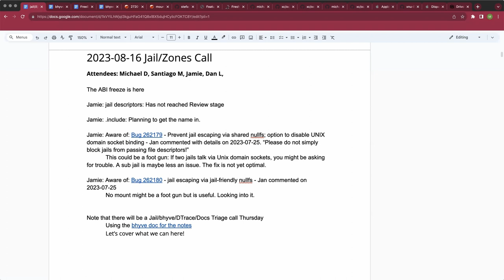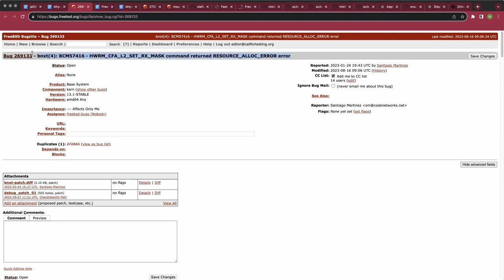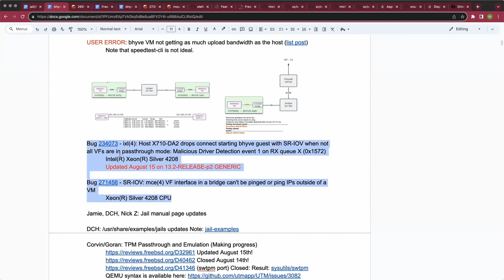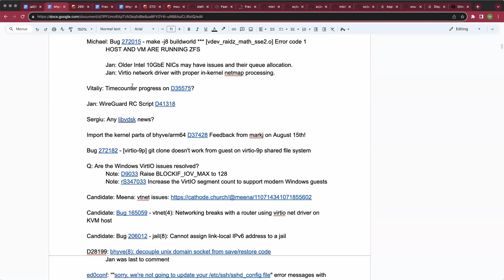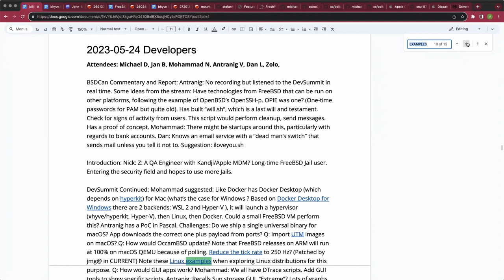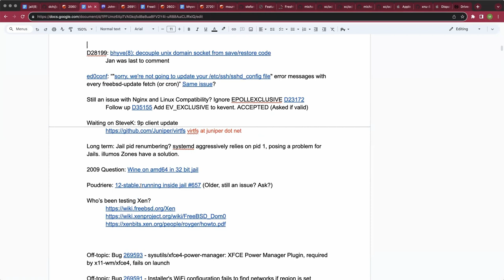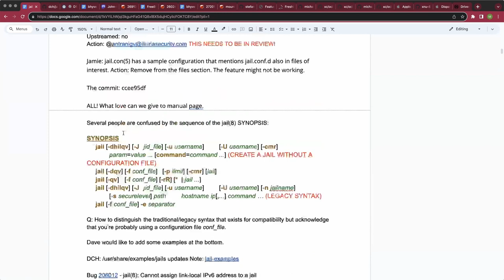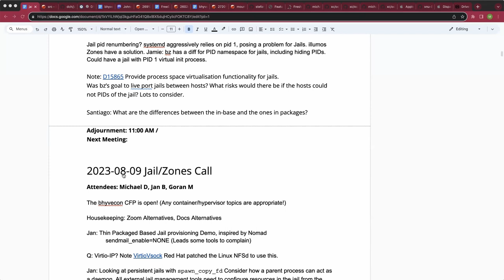2023-08-16 Jail/Zones Production User Meeting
The recording of the August 16th, 2023 Jail/Zones Production User Meeting

PR and Review Triage!